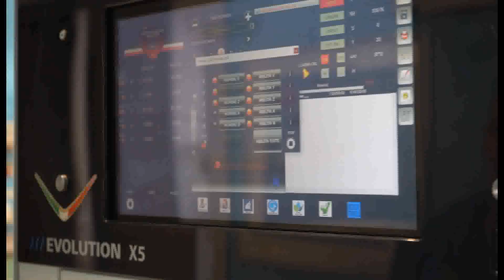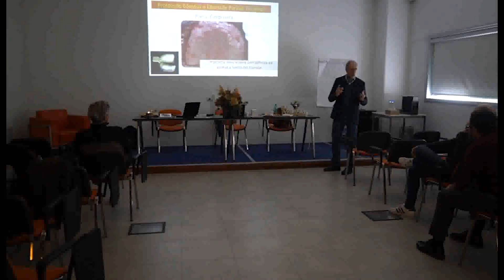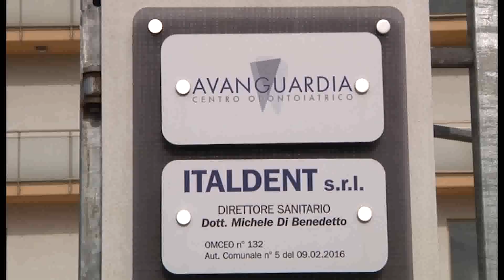7 anni di Avanguardia